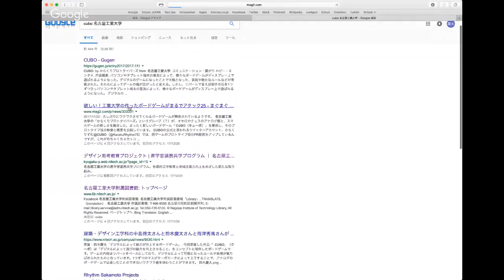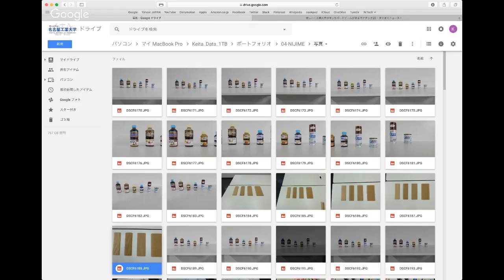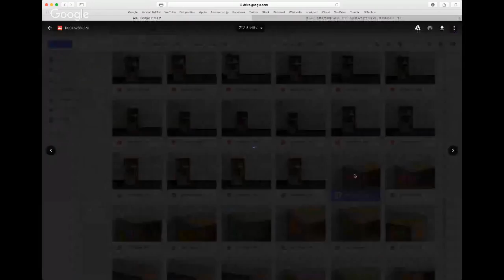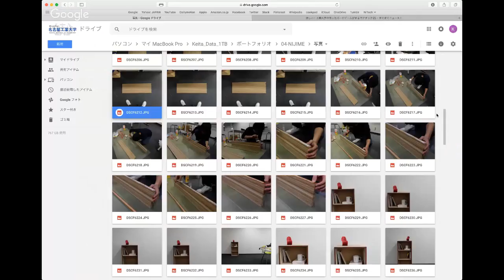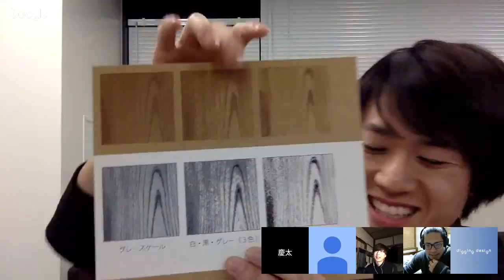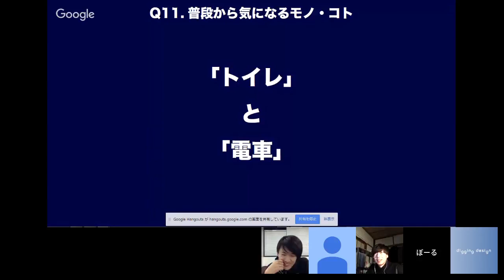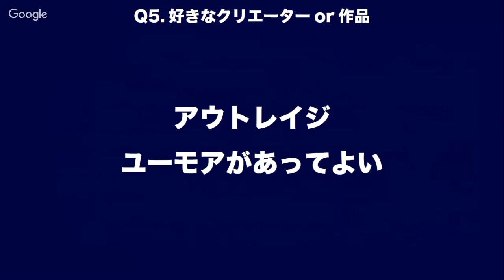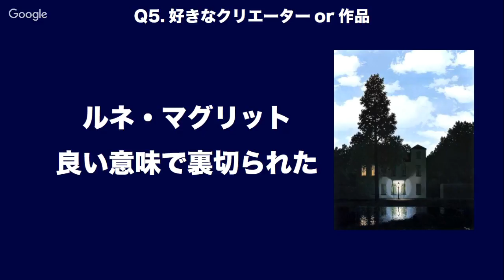digging design vol.5 『keita suzuki』